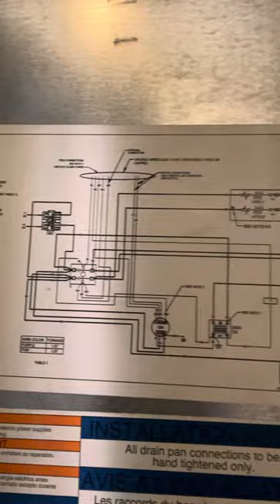Strange HVAC whistle noise (Goodman AWUF190816)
My new HVAC system has been making a high-pitched whistling noise at start up since it’s been installed. I’ve had a few A/C techs out to take a look, and I’ve had the blower motor replaced, but nothing seems to be working. The last A/C tech recommended getting an entirely new system, but I’d like to just fix this noise with this brand new unit if possible. Any ideas what’s causing it?

Sound starts around 0:13 in the video. It also sounds a bit like a jet engine when it turns off (around 1:25 in the video).

Any suggestions would be appreciated!